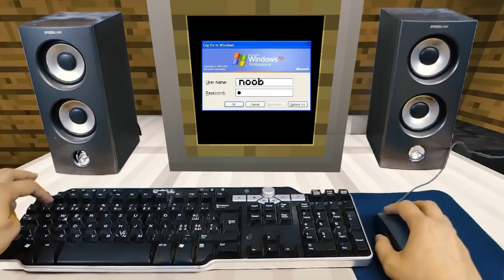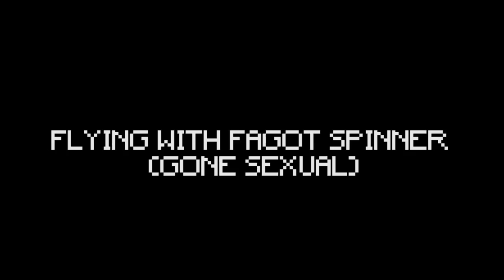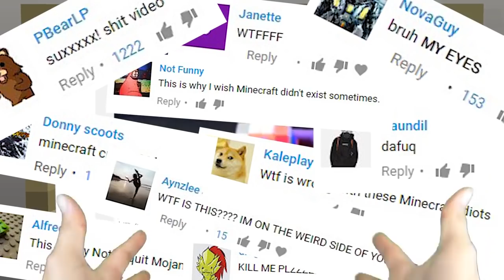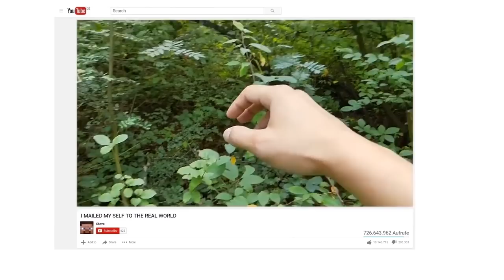REALISTIC MINECRAFT IN REAL LIFE! - IRL Minecraft Animations / In Real Life Minecraft Animations